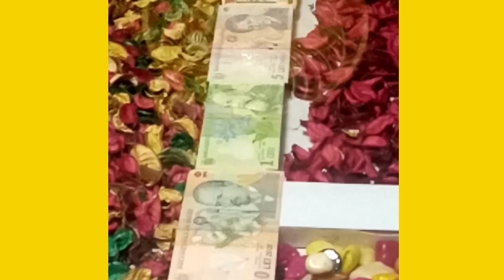Umama Collection ,Kot pant Shirts pant,Mohd Nadeem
Umama Collection ,Mohd Nadeem,

Adres ,Main Roads Near Bus Stop,

Bambaiya Markets ,Shergarh,

Not - Apni Shop ki Video Banbane k liye Contact karen, ya Apni Dukan ki Video Watsab karen ,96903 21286
Retail market shergarh

retail market lowers

retail market t shirts

t shirts market reitalers

lowers market

shirts markets

pant markets